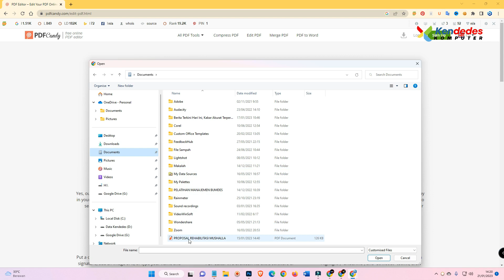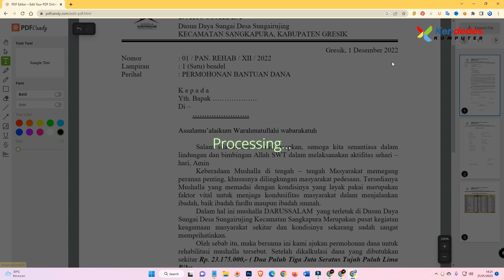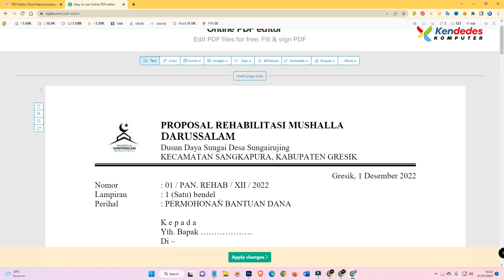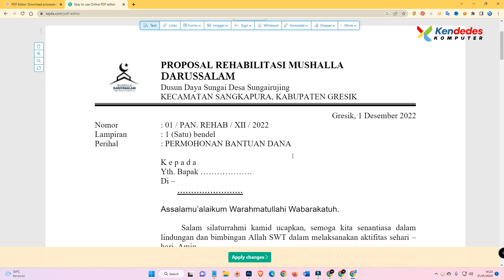2 Cara Edit File PDF Di Laptop Online Dan Gratis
Selamat datang di tutorial kami tentang cara mengedit file PDF di laptop secara online. Dalam tutorial ini, kami akan menunjukkan kepada Anda 2 cara mengedit file PDF dengan menggunakan aplikasi online yang tersedia secara gratis.

Kami akan menjelaskan langkah-langkah yang harus Anda ikuti dengan jelas sehingga Anda dapat mengedit file PDF Anda dengan mudah dan cepat tanpa perlu menginstall software tambahan. Jangan lewatkan tutorial ini jika Anda ingin mengetahui cara mengedit file PDF di laptop secara online.